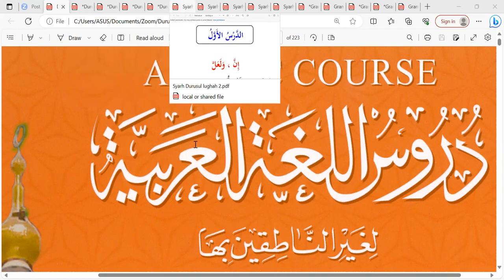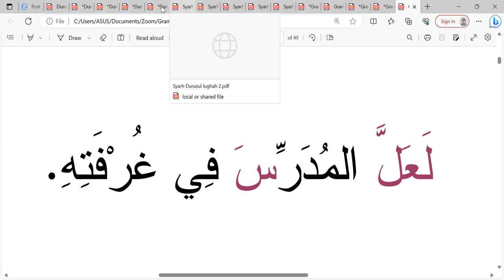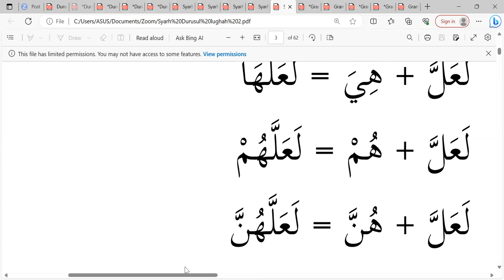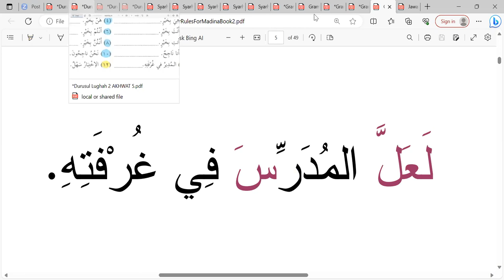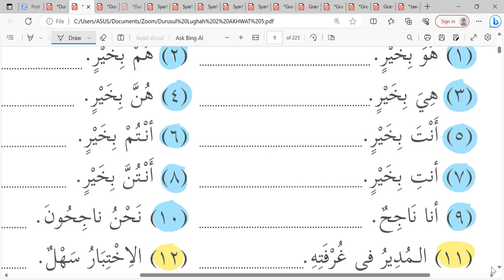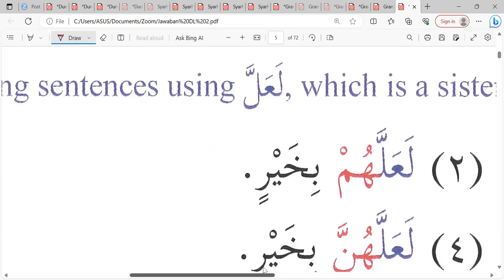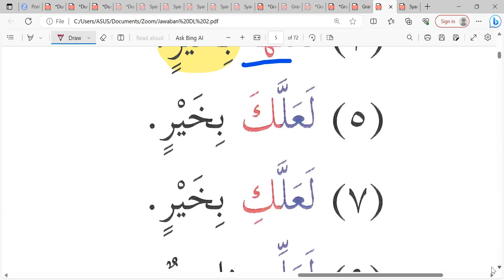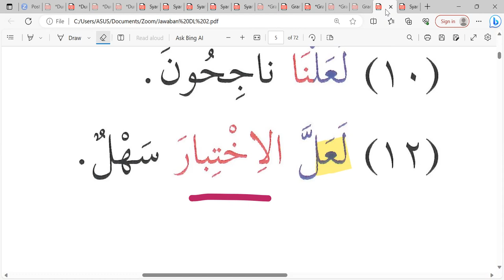Pertemuan ke-6 DL II Akhwat Angkatan ke-5 Latihan لعل LA'ALLA 📙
Selasa 10/10/2023 Semoga bermanfaat